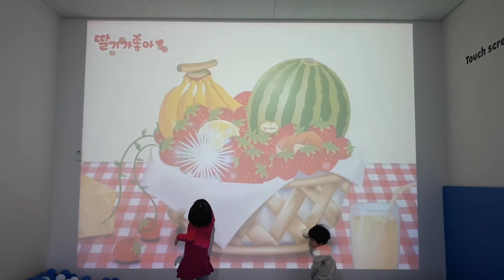Kids cafe I like a strawberry KOOvely 딸기가 좋아 키즈카페 구블리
안 좋은점
1. 주차가 유료(바로 옆 스타필드 고양은 무료인데)
2. 크기가 작음
좋은 점
1. 위메프 쿠팡에서 저렴하게 구매(1인 5,000~7,000원)
2. 평일에 가면 사람이 없어서 좋음